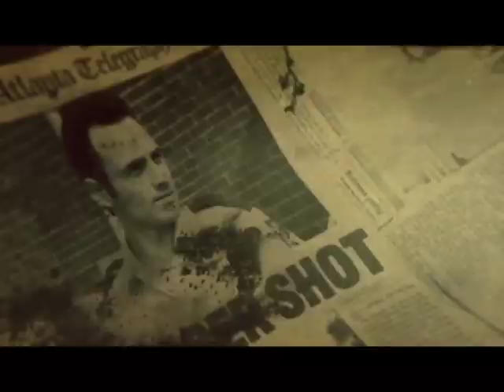water walking boots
i'll tell you what happens; rick grimes shows up and grimes all over the place. pretty nasty, except this grime ain't right, it's bright. my wife left me to buy cigarets.